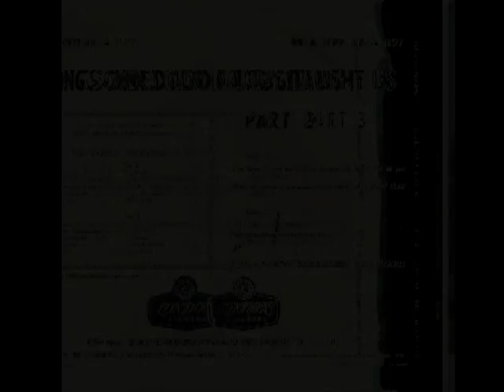Everly Brothers Rockin' Alone In An Old Rocking Chair Alternate Stereo Synch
From the album "Songs Our Daddy Taugh Us" (1958).
An alternate stereo synch of this song.